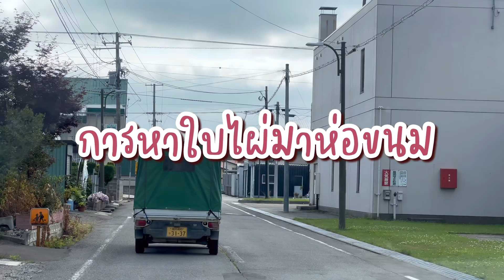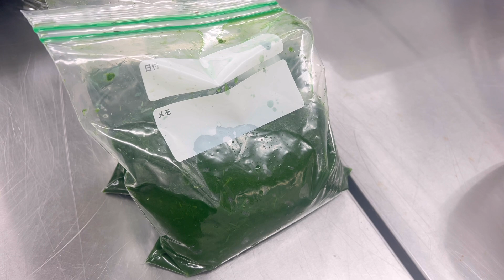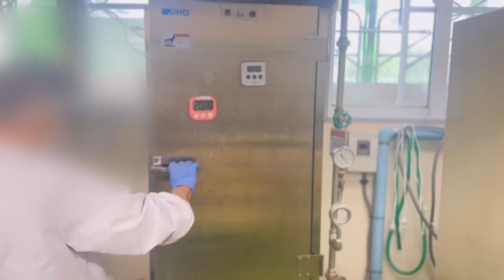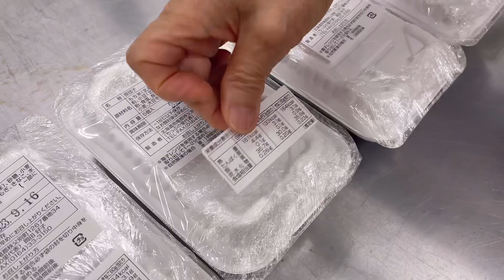วิธีทำขนมซาซาดังโงะ ขนมดั้งเดิมญี่ปุ่น│Hokkaido Diary